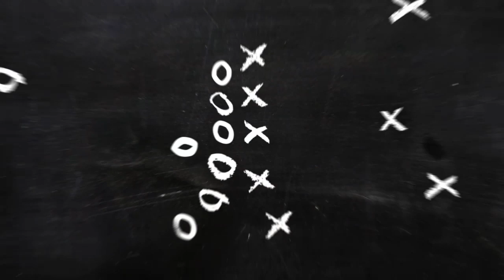L'affiche S10 : Russell Wilson contre Richard Sherman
Richard Sherman a déjà retrouvé les Seahawks l'an dernier. Mais l'enjeu n'était pas le même. Le cornerback et sa défense n'étaient pas si en forme.

Cette fois, Sherman peut aider les 49ers à asseoir leur pouvoir sur la NFC en général et la NFC Ouest en particulier. Une grosse défense et une attaque au sol redoutable font de San Francisco le favori de cette rencontre.

Mais attention, il y a un candidat au titre de MVP en face. Russell Wilson est en feu. Alors, tout est possible.

Alain Mattei et Raphaël Masmejean décortiquent l'affiche de la semaine.